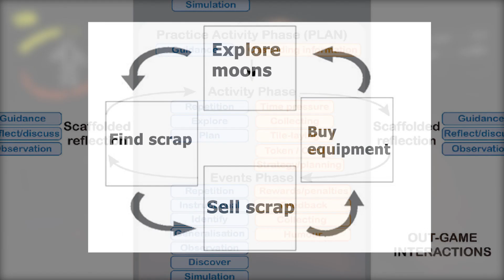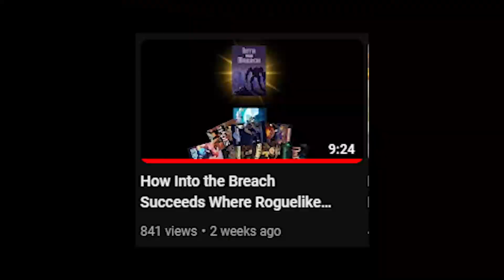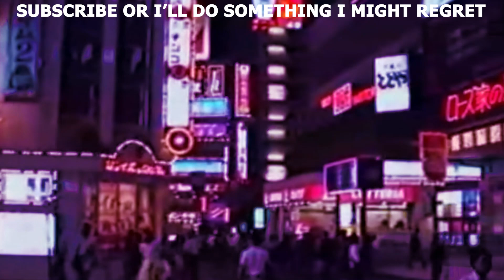Why Lethal Company is a Co-Op MASTERPIECE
Lethal Company is the newest co-op funny game on the block, but this one's different because it's actually very good. Shoutout to Zeekerss for this one, super inspirational as a solo dev.

Lethal Company is a Co-op masterpiece, and here's why

MUSIC
Lil combination of Boneworks, Bonelab and Lethal Company tunes

Shoutout to Reid, DC, Spoony, Will, Dylan n Jake

Chapters:
0:00 Intro
1:10 Gameplay
2:48 Proximity Chat
5:00 Critiques
6:12 Bees